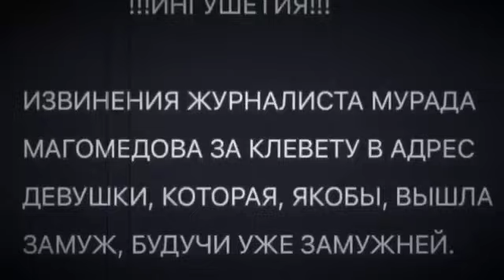Ингуши какое бы время не прошло спросят с вас, так что не делайте того чего не стоит делать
Ингушетия